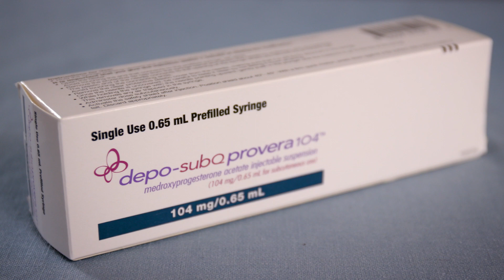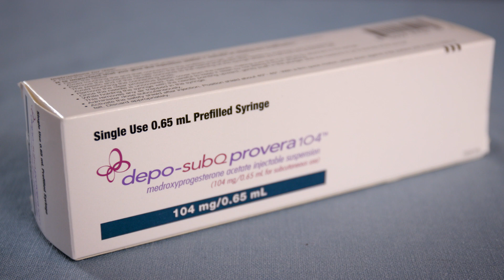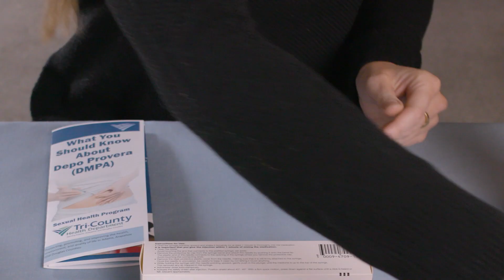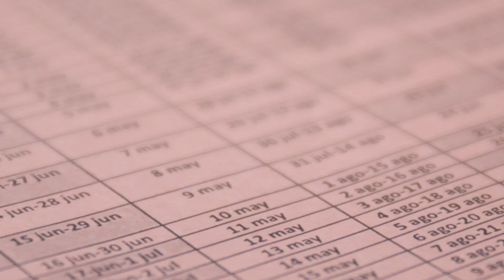Lo que debes saber sobre el control de la natalidad Depo Provera